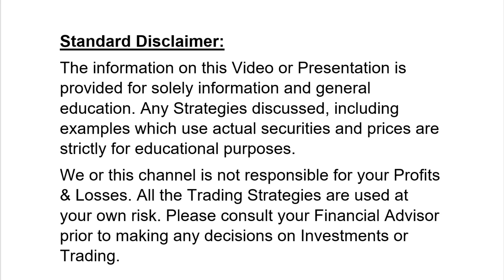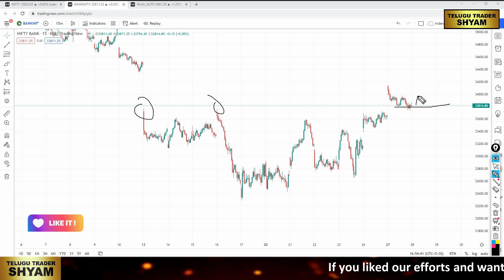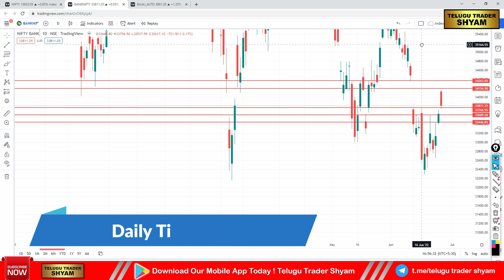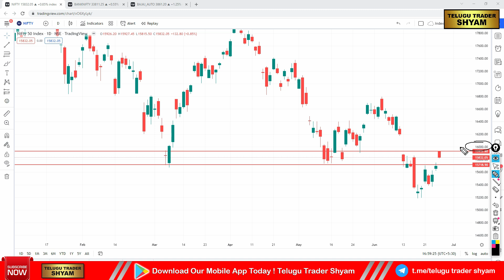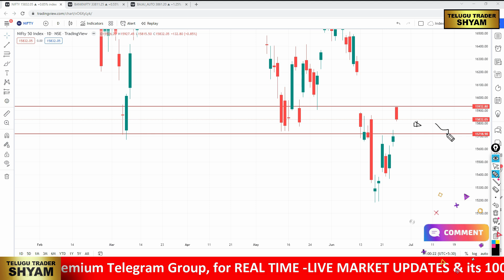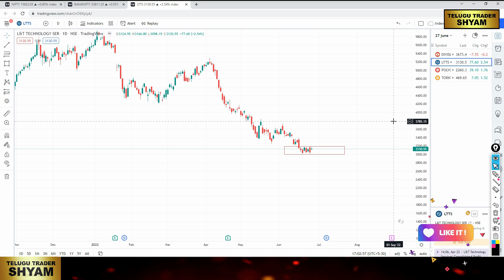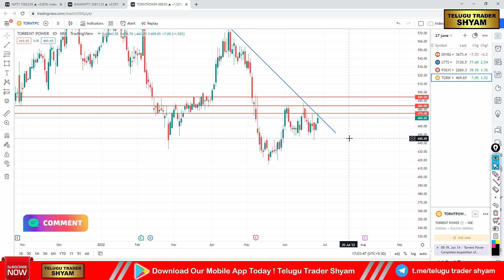Daily Analysis Bank nifty Prediction | Trade Plan, Best Stocks for tomorrow | Telugu Trader Shyam